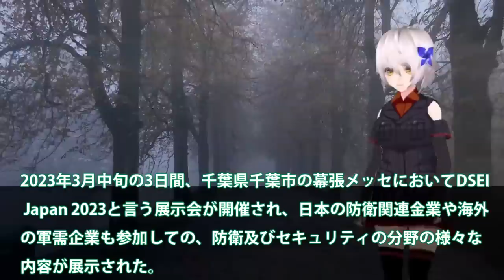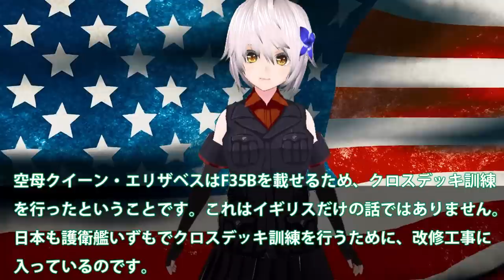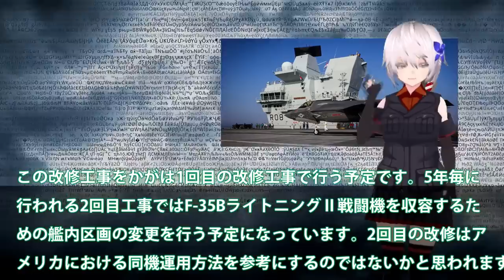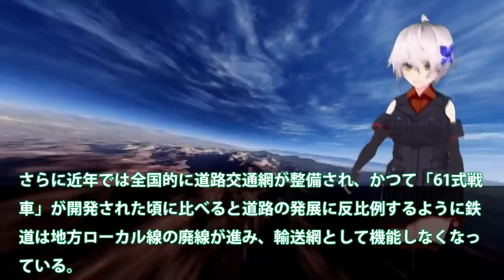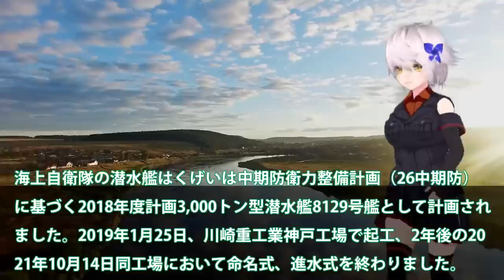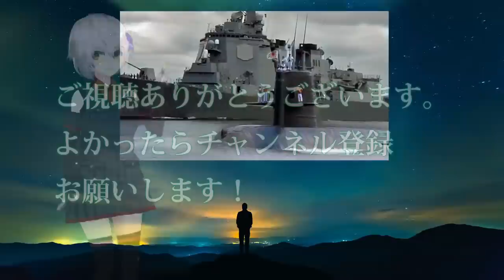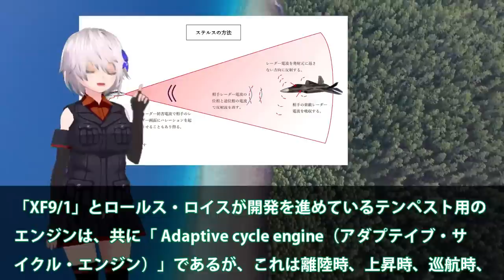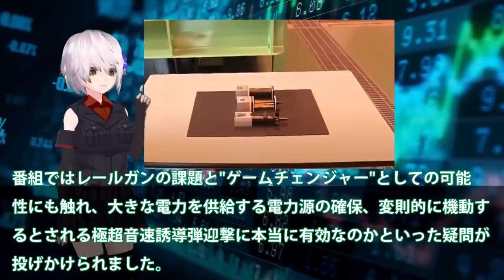【ゆっくり解説】陸海空自最強スペシャル 川崎重工ついにカタパルト専用電池開発大容量電池搭載大型空母建造計画浮上か！【軍事スペシャル・特集】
01川崎重工ついにカタパルト専用電池開発か！電磁式カタパルトに大容量電池搭載？日本次は大型空母建造計画浮上・・・

02海自護衛艦いずも・かが改修計画変更か！日米クロスデッキ運用計画に赤信号点灯？F35B戦闘機運用もついに納入へ・・・

03陸自10式戦車にようやく国連恐れる！米国も欲しがるM1M2より上か？世界が戦車を欲しがるまさかの理由とは・・・

04海自潜水艦ついに原潜超えた！潜航深度1000mに三菱・川崎本気で建造？もはや静粛性ではトップへ・・・

05HI社次期XF9がマジでヤバイ状況か！まさかの出力20トン超え双発エンジン？タービン入口温度2000°3層目冷却・・・

06日本電磁砲はすでに完成形で量産か！米国でさえ断念したレールガン開発に？電磁砲開発加速に65億円予算化・・・

関連動画
日本の次世代戦闘機F-3のエンジンにK国が嫉妬して「英国は我が国と共同開発しろ！」
【海外の反応】日本製最強ジェットエンジン「XF-9」の性能に世界中が驚愕！そして、それを凌駕するエンジンを日英共同開発へ！【グレートJAPANちゃんねる】

引用・転載「出典：海上自衛隊ホームページ」
引用・転載「出典：航空自衛隊ホームページ」
引用・転載「出典：陸上自衛隊ホームページ」